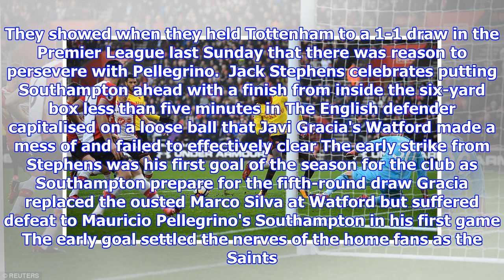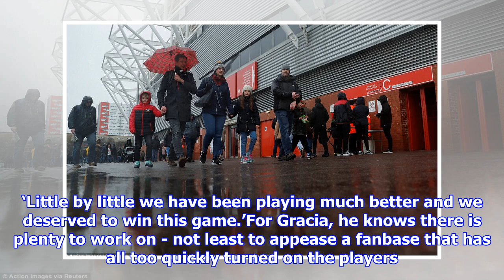Southampton 1-0 Watford: Saints in FA Cup fifth round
Published: 11:56 EST, 27 January 2018 | Updated: 13:45 EST, 27 January 2018 In many ways this was what Mauricio Pellegrino had been building up to for a number of weeks. As frustrating as it had been for Southampton's supporters to go two months without witnessing a home victory, there had been an identity and a purpose at least to the way they had been playing. They showed when they held Tottenham to a 1-1 draw in the Premier League last Sunday that there was reason to persevere with Pellegrino.  Jack Stephens celebrates putting Southampton ahead with a finish from inside the six-yard box less than five minutes in The English defender capitalised on a loose ball that Javi Gracia's Watford made a mess of and failed to effectively clear The early strike from Stephens was his first goal of the season for the club as Southampton prepare for the fifth-round draw Gracia replaced the ousted Marco Silva at Watford but suffered defeat to Mauricio Pellegrino's Southampton in his first game The ...